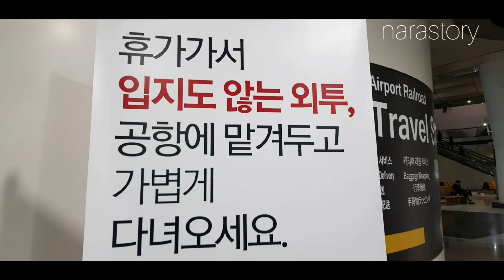인천공항 외투보관서비스 travel store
공항철도 개찰구와 항공안전라운지  지하1층에 있습니다.
일주일에 외투한벌당 프로모션가 9,000원 원래는 14000원입니다.